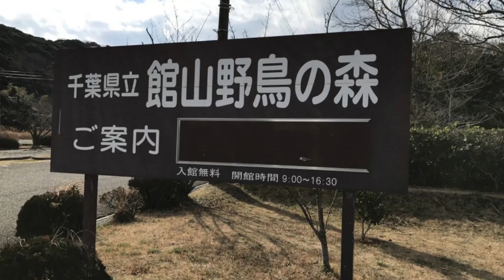コスパ良し！ボリューム満点！埼玉県東所沢 本格中華料理店のおすすめランチ！【埼玉グルメ旅】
今回の舞台は埼玉県東所沢
お得な値段で本格的な絶品中華料理のランチが食べれる中華料理店をご紹介いたします

「北京飯店東所沢店（手包餃子専門店 ８１６餃子飯店東所沢店）」
アクセス:東所沢駅から徒歩5分
〒359-0023 埼玉県所沢市東所沢和田３丁目１−１